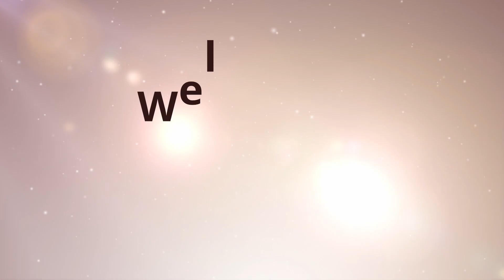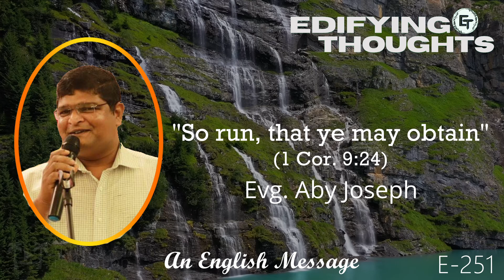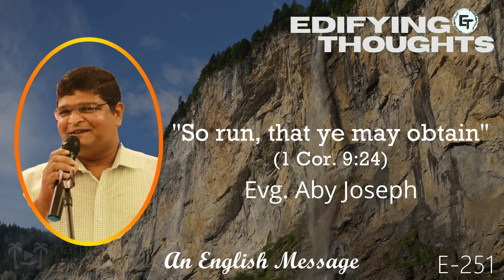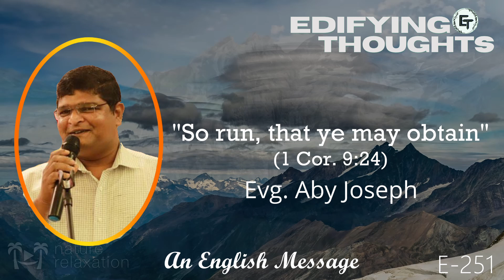Edifying Thoughts | E251 | Evg. Aby Joseph | 1 Cor. 9:24 .. So run, that ye may obtain’